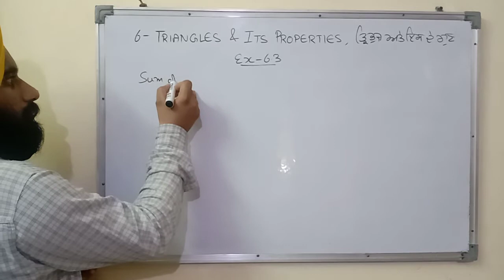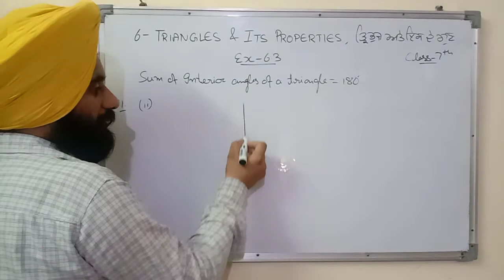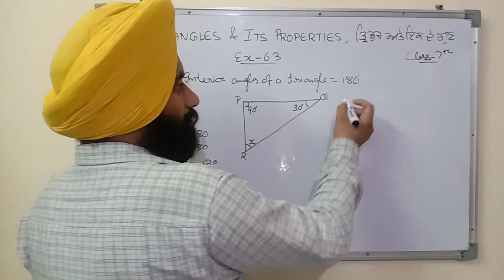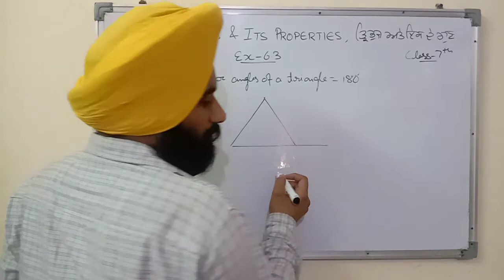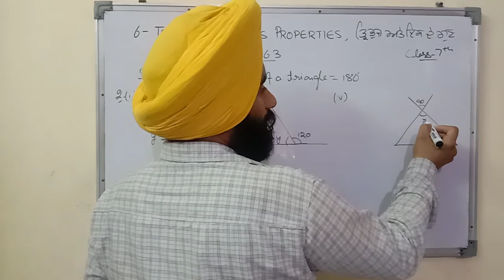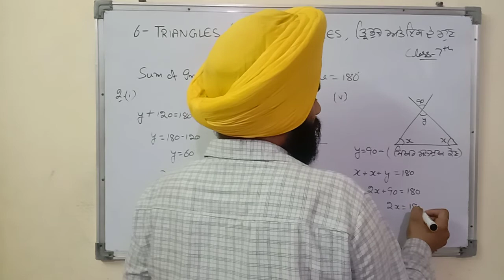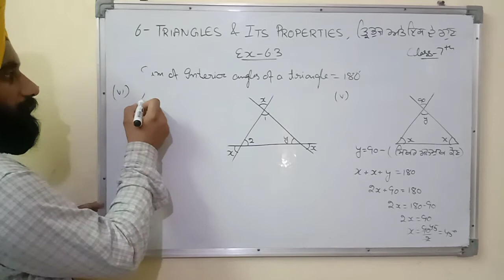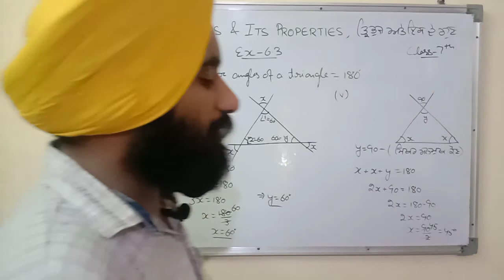TRIANGLES AND ITS PROPERTIES, Part 3 (Angle sum property of triangle) Class 7th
Here we will study that sum of all the three angles of a triangle is 180 degrees. We will also solve few examples to understand  the topic clearly.
Link for the previous parts of the lesson :
: Median and Altitude of a triangle.
: Exterior angle property of triangle.